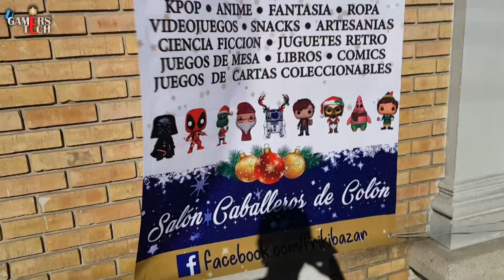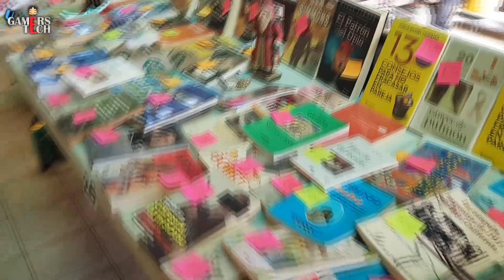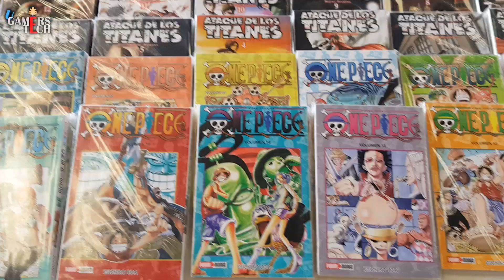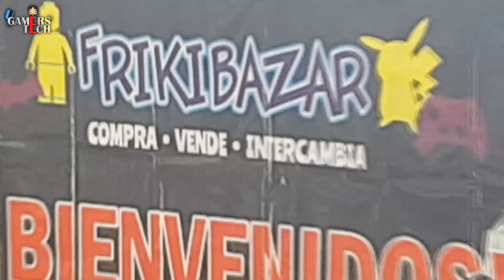Expositor en el FrikiBazar Navideño Saltillo 2018 - UGamersTech